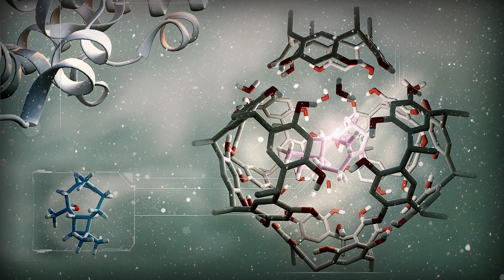JACS in Conversation with Professor Jack D. Dunitz (1923 – 2021) – Part 1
JACS in Conversation With… the Journal of the American Chemical Society presents interviews with accomplished scientists in chemistry.

In this fascinating interview, recorded in 2021 a few months prior to his death, JACS Editor-in-Chief Professor Erick Carreira speaks with his long-time colleague and friend, Professor Jack D. Dunitz.

Professor Dunitz was Professor of Chemical Crystallography at the ETH Zurich from 1957 until his retirement in 1990, however he maintained an active role in the department regularly contributing to discussions in person and, latterly, remotely.

In Part 1 of this 2-part interview, Professor Dunitz shares his thoughts on the most significant and groundbreaking developments that have impacted science during his lifetime. Hear of his discussions and research with Leslie Orgel on ferrocene and his conversations and interactions with other chemistry luminaries including Crick, Watson, Franklin, Schomaker, and Pauling. Watch the video now!

Get JACS articles straight to your inbox weekly.